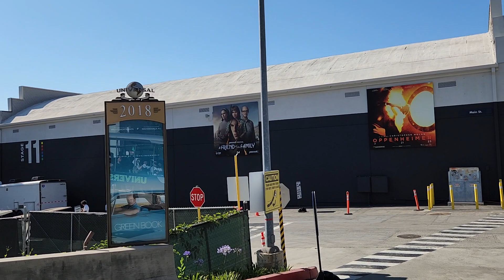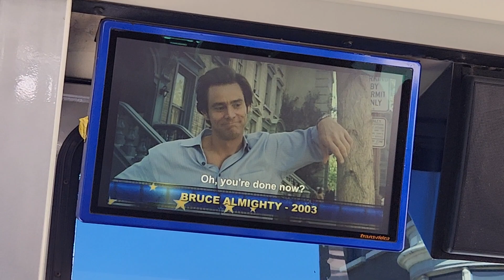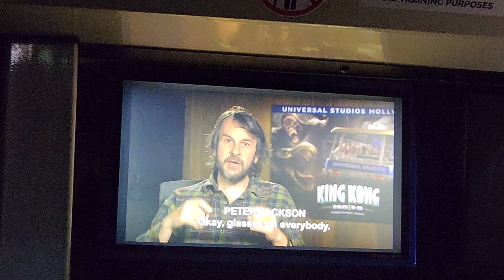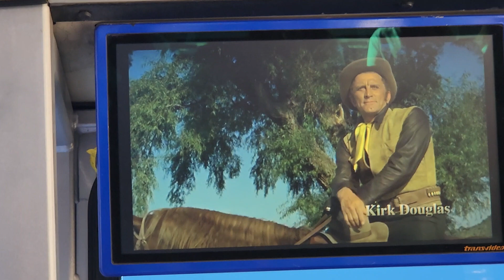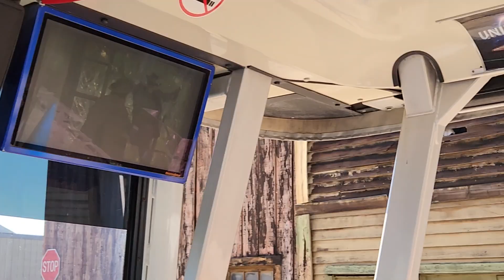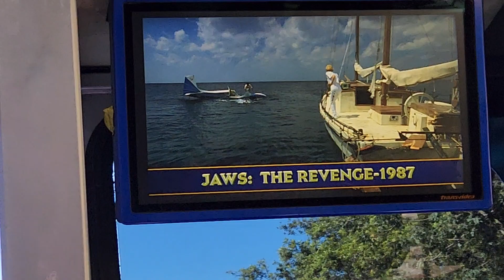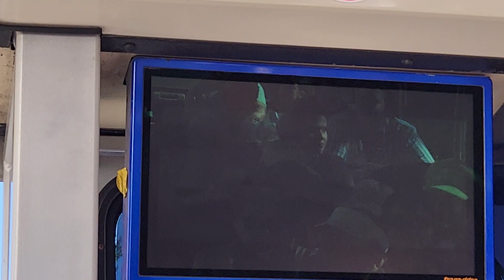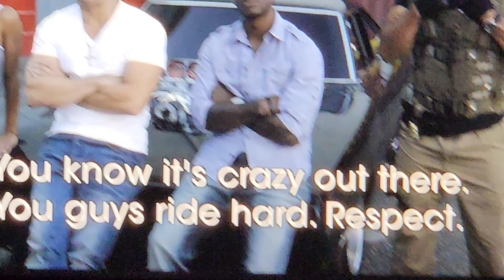universal studio tour July 2023